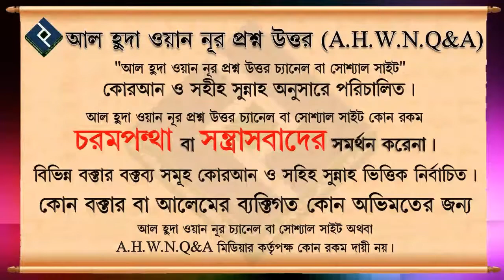আল্লাহর প্রিয়পাত্র হওয়া জন্য উত্তম আদর্শের নমুনা ᴴᴰ┇শাইখ বশির বিন আব্দুল্লাহ